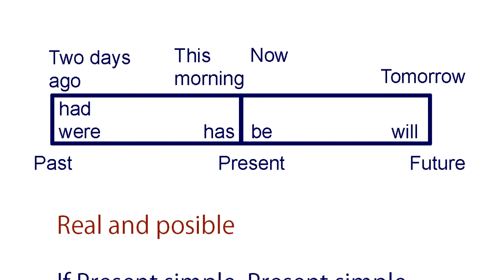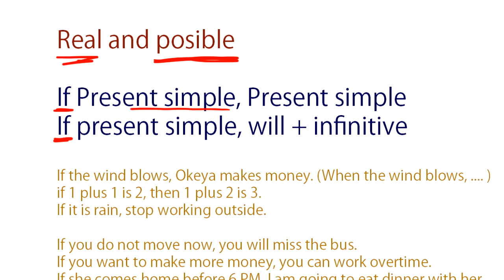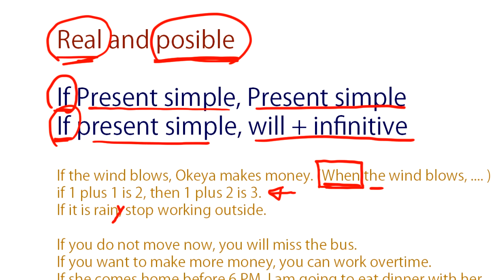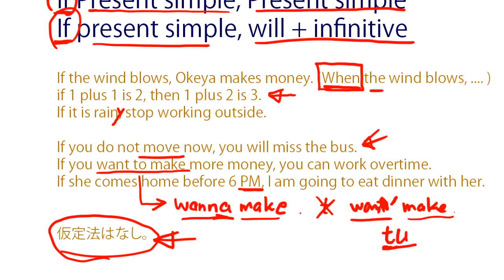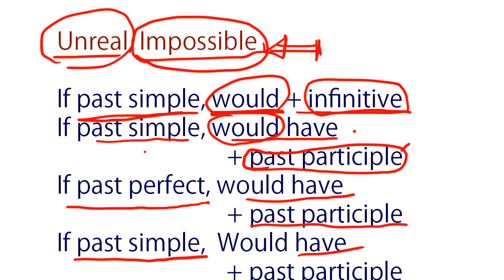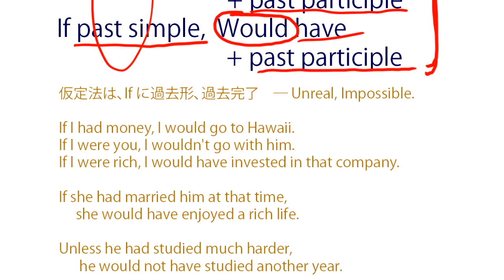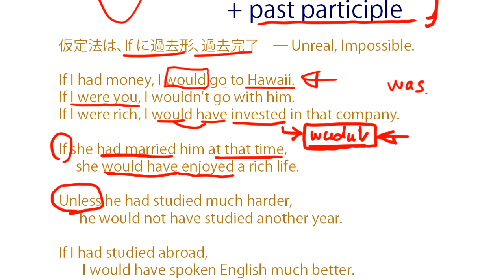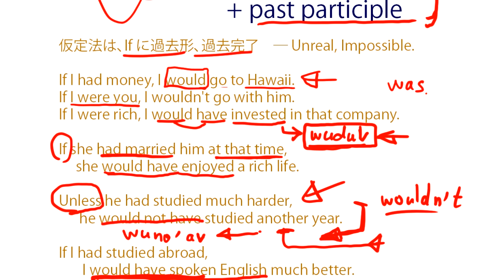If, Unless などの条件をつけてしゃべる英吾（仮定法）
日本でで習う英語の一番まちがいが多いのが　IF　を使用する仮定法です。ネイティブが理解している内容を紹介します。